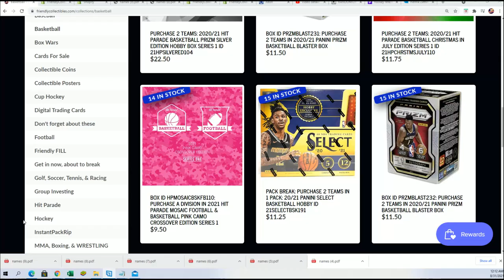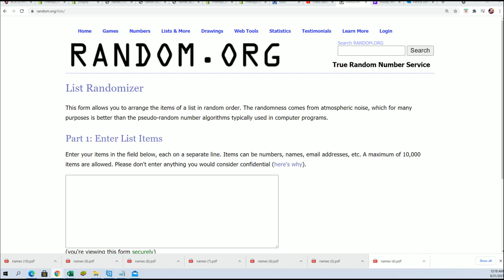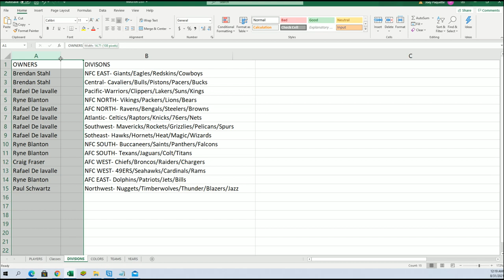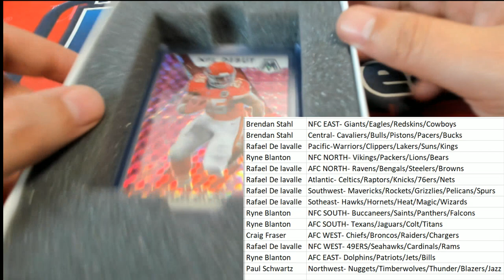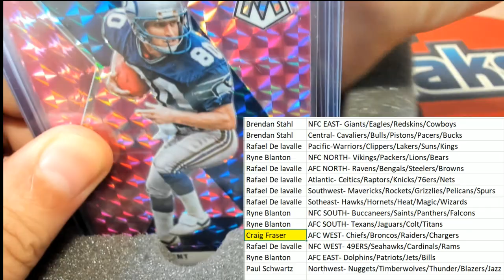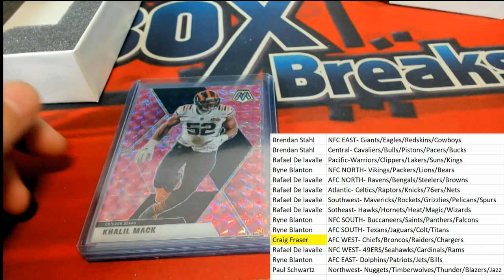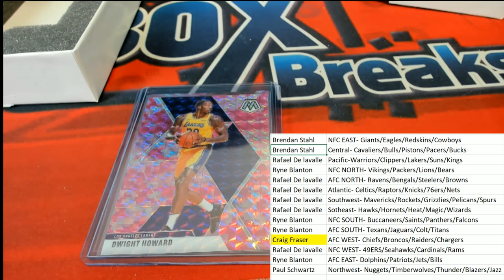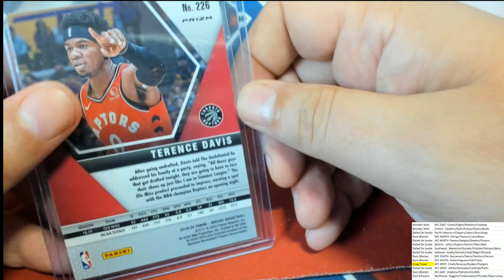2021 Hit Parade Mosaic Football & Basketball Pink Camo Crossover Edition Series 1 ID HPMOSAICBSKFB10